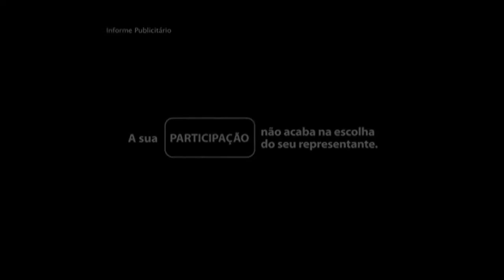Câmara Jovem = Brasil, um país de intercambistas 24 11 17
Intercâmbio é um período de troca cultural e experiência em outro país, sendo a maneira mais rápida e eficiente para melhorar o seu nível de inglês ou de outro idioma. ​ Ao estudar, viver e trabalhar no exterior, você vai ampliar seu conhecimento e obter muito mais oportunidades.